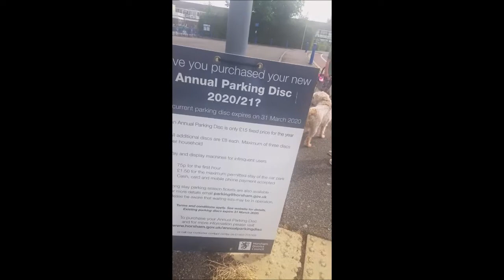We decided to walk nanny's dog with the girls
We went to a place called Horsham where her nanny lives with my two beautiful little girls and walked the dog enjoy